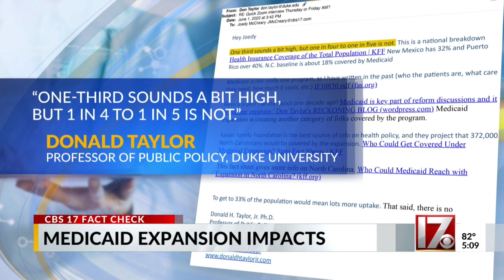CBS 17 Fact Check: Medication expansion impacts